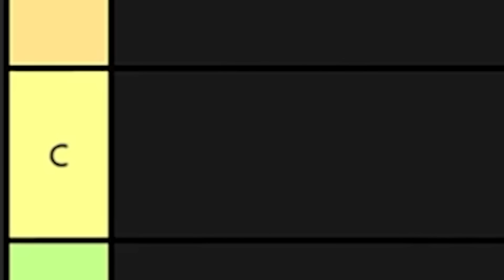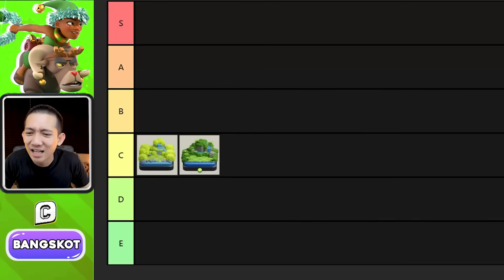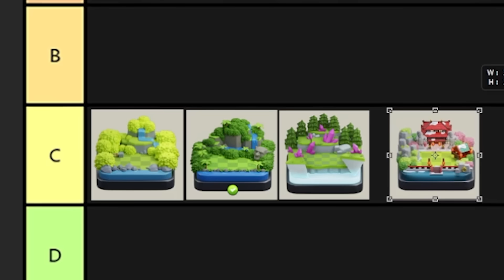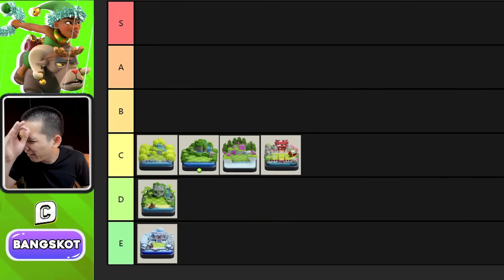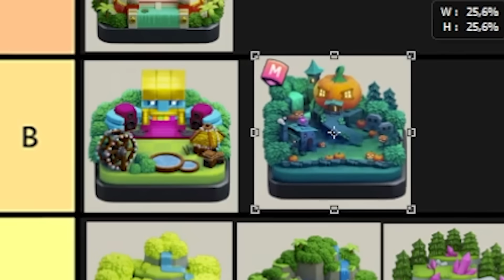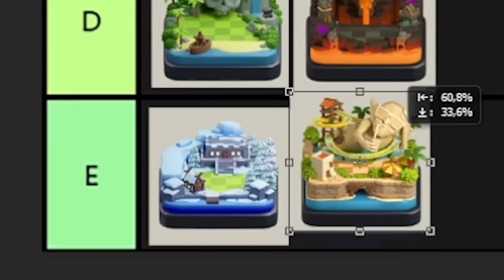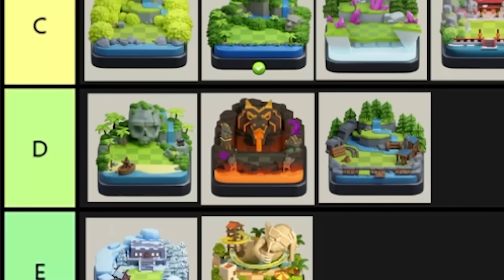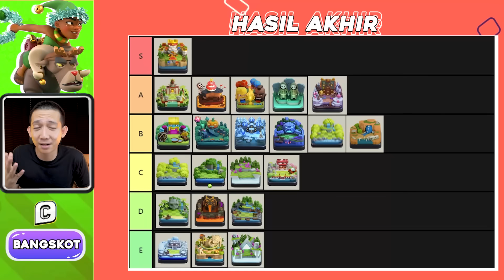JANGAN DIBELI! Latar Desa Terburuk Di CoC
Ini adalah rating dari setiap latar desa di CoC yang paling bagus dan tidak bagus, mana favorit kalian ya.